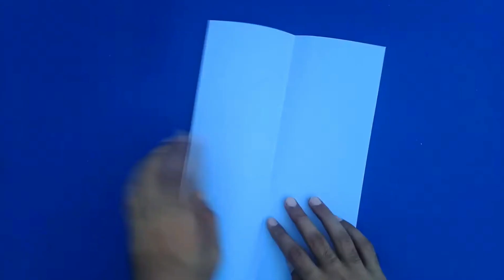How to Make Paper Airplane That Flies Forever Easy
In this video you are watching the tutorial of how to make paper airplane that flies forever, how to make a high flying paper plane easy, paper aeroplane, paper airplanes that fly far step by step.